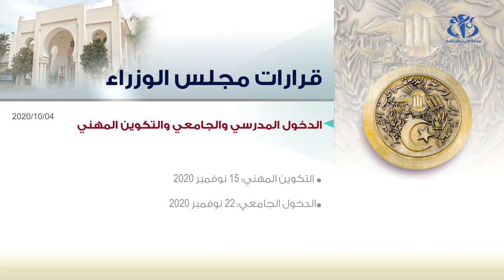أبرز قرارات مجلس الوزراء 04-10-2020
الجزائر (وأج)- تم اتخاذ جملة من القرارات في اجتماع مجلس الوزراء، أهمها تحديد تواريخ الدخول المدرسي والجامعي والتكوين المهني في ظل تراجع عدد الإصابات بفيروس كورونا.